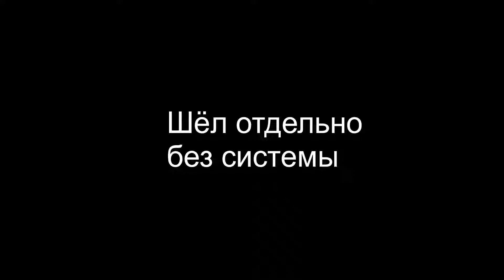ФУТАЖИ ДЛЯ ВИДЕО + ССЫЛКА НА СКАЧИВАНИЕ | Green Screen